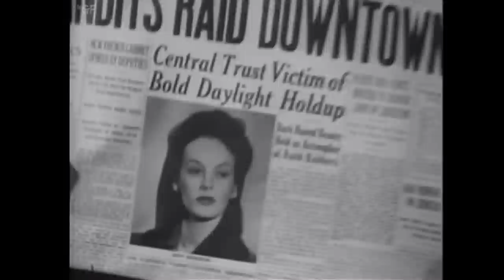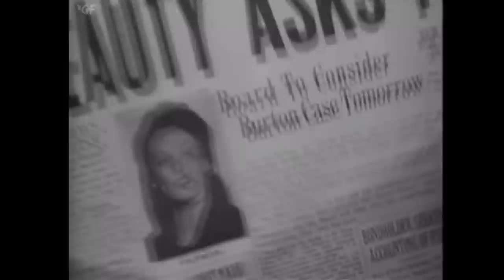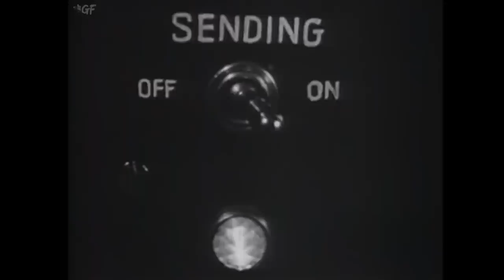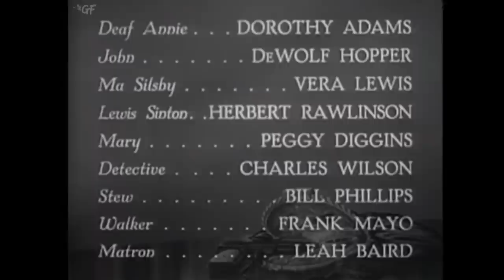Lady Gangster (1942) Full Movie | Robert Florey | Faye Emerson, Julie Bishop, Frank Wilcox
Watch the 1942 Hollywood Film-noir Lady Gangster directed by Robert Florey and starring Faye Emerson, Julie Bishop, Frank Wilcox.

Dot Burton (Faye Emerson) has acted as a decoy in a bank robbery and fails to get away. Her arrest attracts the attention of Ken Phillips (Frank Wilcox), a former childhood sweetheart who believes her innocent until she confesses. But before going to jail she manages to steal the bank's $40,000 from her accomplices and leaves it with her landlady.